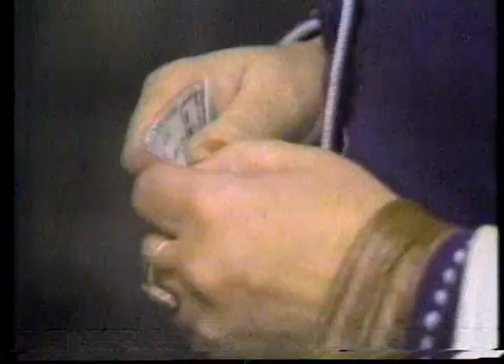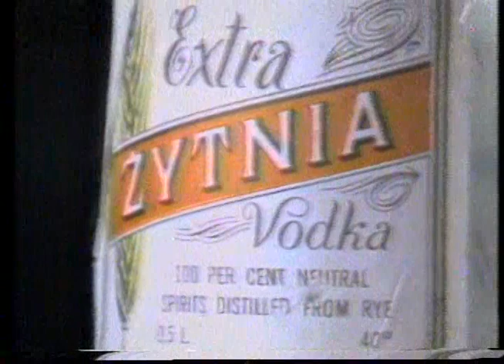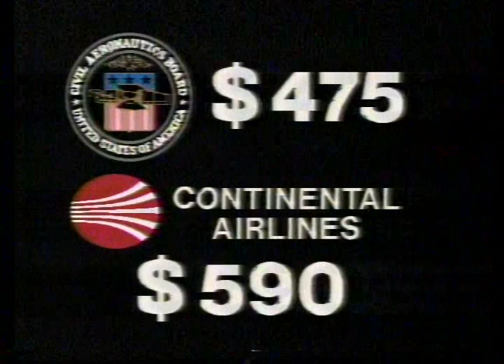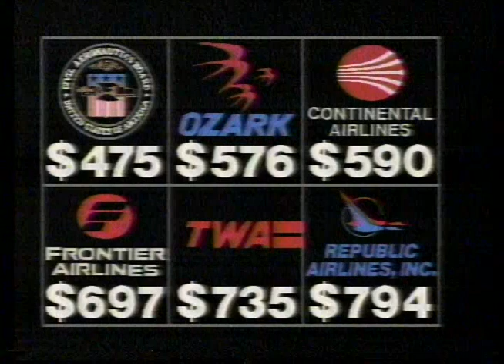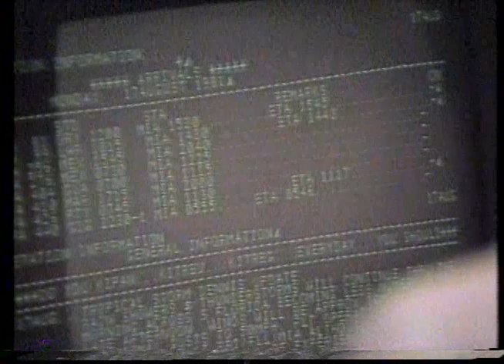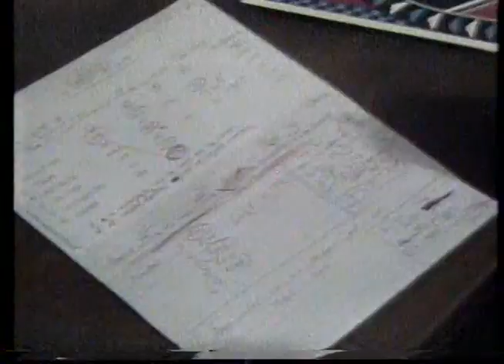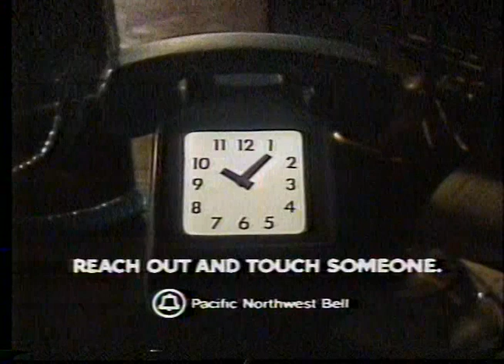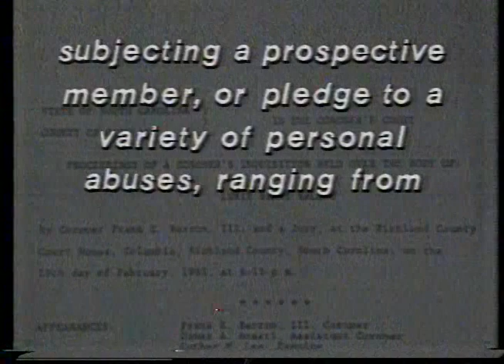20/20 Episode from Sept. 1981 - Fraternity Hazing Deaths, Airfare Scams etc.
20/20 Episode from Sept. 1981. Fraternity Hazing Deaths, Airfare Scams with John Stossel, Geraldo Rivera on Simon & Garfunkel Central Park Concert and a story about food shortages in Poland.

20/20 is an American television newsmagazine that has been broadcast on ABC since June 6, 1978. Created by ABC News executive Roone Arledge, the program was designed similarly to CBS's 60 Minutes in that it features in-depth story packages, although it focuses more on human interest stories than international and political subjects. The program's name derives from the "20/20" measurement of visual acuity.

The two-hour-long program has been a staple on Friday evenings (currently airing at 9:00 p.m. Eastern Time Zone) for much of the time since it moved to that timeslot from Thursdays in September 1987, though special editions of the program occasionally air on other nights. For most of its history, it was led into by ABC's two-hour TGIF block of sitcoms.

Since the fall of 2018, it has shifted to a two-hour format highlighting true crime stories and celebrity scandals rather than the traditional investigative journalism associated with newsmagazines, following the same programming direction as same-night competitor Dateline NBC.

The anchors on the premiere telecast of 20/20 were Esquire magazine editor Harold Hayes, who also served as the program's senior producer, and Time art critic Robert Hughes. The program's debut received largely harsh reviews; The New York Times described it as "dizzyingly absurd" and The Washington Post denounced it as "the trashiest stab at candycane journalism yet." In his autobiography Roone: A Memoir, Roone Arledge recalled that probably the most embarrassing part of that initial program was the Claymation segments featuring caricatures representing then-President Jimmy Carter (singing "Georgia on My Mind") and Walter Cronkite (closing the program intoning, "That's the way it was"). As a result of the scathing reviews, serious and drastic changes were immediately made: Hayes and Hughes were fired (as was original executive producer Bob Shanks), and a then semi-retired Hugh Downs was recruited to take on the role of sole host on the following week's program.

With Downs hosting, 20/20 changed into a more standard yet unique newsmagazine and received kinder reviews from critics. The program was originally launched as a summer replacement series; it was then presented on a once-a-month basis during the 1978–79 television season, before being given a regular weekly timeslot on Thursdays at 10:00 p.m. Eastern Time beginning May 31, 1979. Emmy Award-winning producer, Bernard I. Cohen began his career with ABC evening news in 1964. From 1979 to 1992, he was a lead Producer at 20/20 and helped solidify the program's top Nielsen Ratings. Ratings were generally very good during the summer months during its eight years on Thursday nights despite competition from Knots Landing on CBS and Hill Street Blues on NBC. It was around this time that the program started using the Brock Brower-written signoff line "We're in touch, so you be in touch" to end each program, which continues to be used to now (the program also used the line "Around the world and into your home, the stories that touch your life" as the introduction during the program's opening titles for much of the 1990s).

Barbara Walters joined the program in 1979 in a role something less than a co-anchor and soon became a regular special contributor in the fall of 1981. In 1984, she became Hugh Downs's equal, thus reuniting a duo which had already anchored together on NBC's Today from 1964 to 1971. The team would remain together on-air for the next 15 years.

In 1981 Roone Arledge offered John Stossel a job at ABC News, as a correspondent for 20/20 and consumer reporter for Good Morning America. His "Give Me a Break" segments for the former featured a skeptical look at subjects from government regulations and pop culture to censorship and unfounded fear. The series was spun off into a series of one-hour specials with budgets of half a million dollars that began in 1994. They include:

"Give Me a Break" – regular segment
"Are We Scaring Ourselves to Death?"
"Junk Science: What You Know That May Not Be So"
"Boys and Girls Are Different"

Harold Hayes (1978; deceased)
Robert Hughes (1978; deceased)
Hugh Downs (1978–1999; deceased)
Barbara Walters (1979–2004; retired)
Martin Bashir
Sylvia Chase (1978–1988; deceased)
Catherine Crier
Katie Couric
Arnold Diaz (now at WPIX in New York City)
Steve Fox
Thomas Hoving (1978–1984; deceased)
Tom Jarriel (1979–2002; retired)
Dr. Tim Johnson
Peter Lance
Dave Marash
Cynthia McFadden (now at NBC News)
Lisa McRee
Perri Peltz (1998–2000)
Stone Phillips (1986–1992)
Bill Ritter
Geraldo Rivera
Carl Sagan
Lynn Sherr (1986–2008)
Sander Vanocur (1978–1991; deceased)
Chris Wallace (now host of Fox News Sunday)